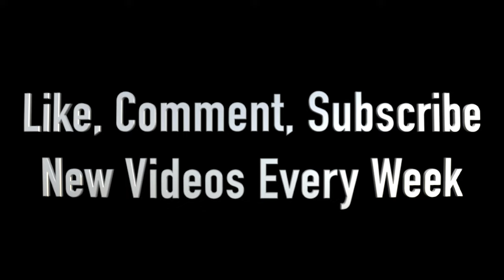Ray-Ban Stories Smart Glasses Review - Is it worth it?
BEFORE YOU BUY!! Ray-Ban Stories Smart Glasses Review - Is it worth it?